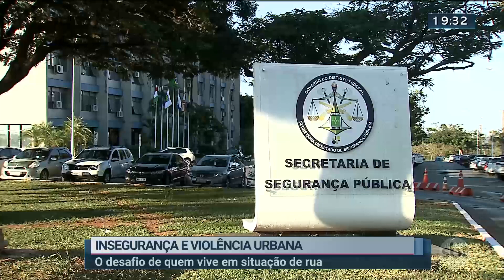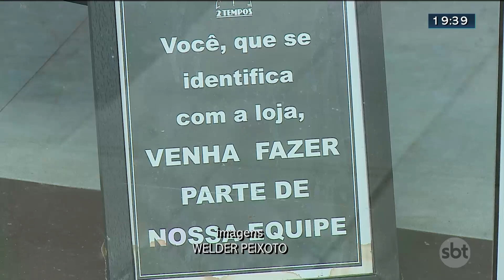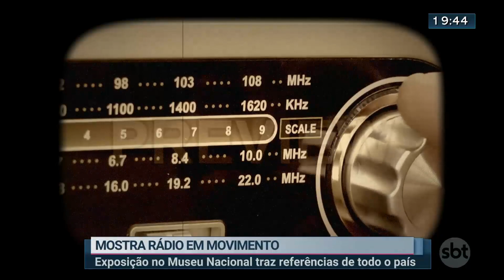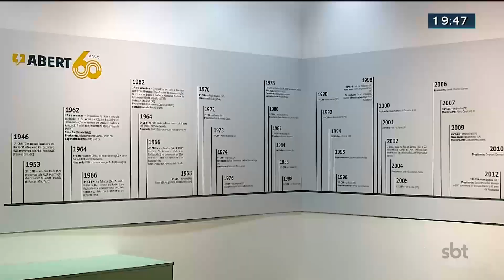Notícias do SBT Brasília 2ª Edição | 16/11/2022